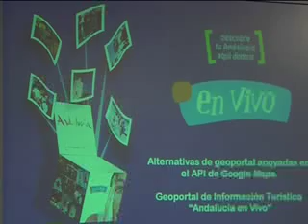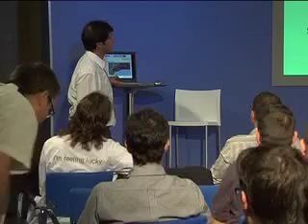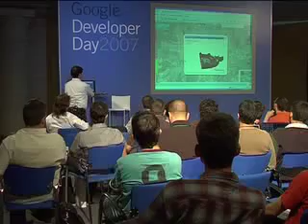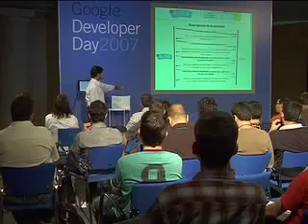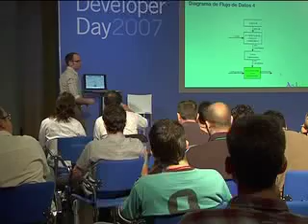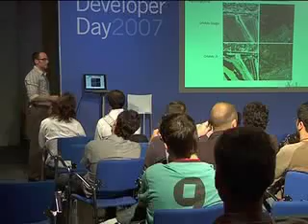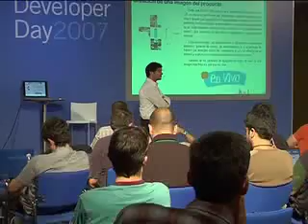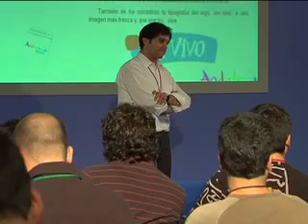Google Developer Day - Madrid: Maps Flash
Seminar on maps Flash. Google Developer Day - Madrid: Maps Flash